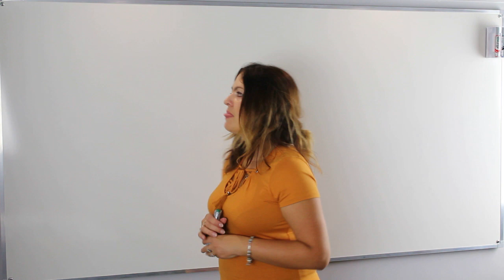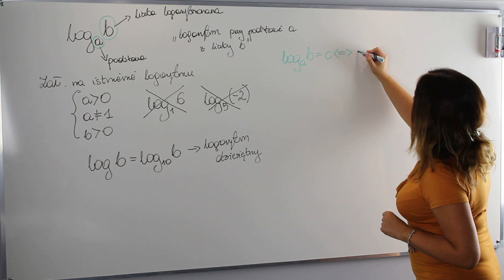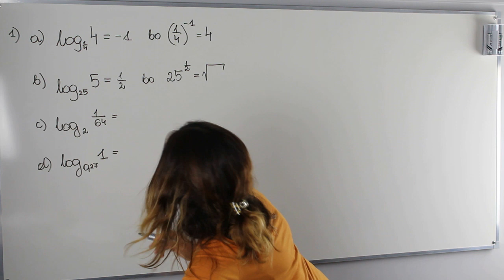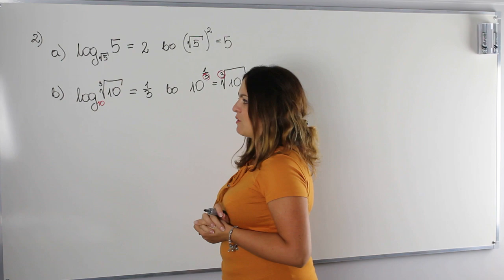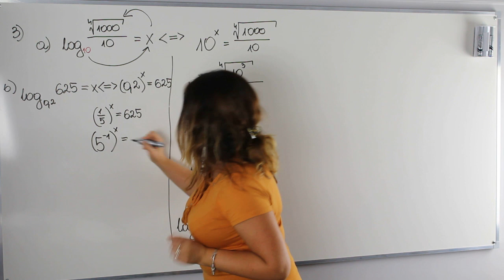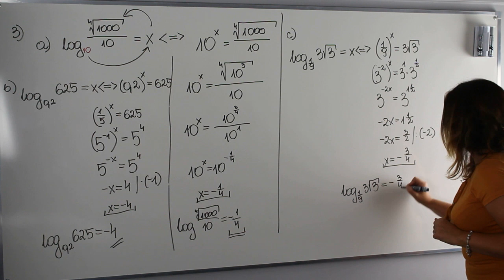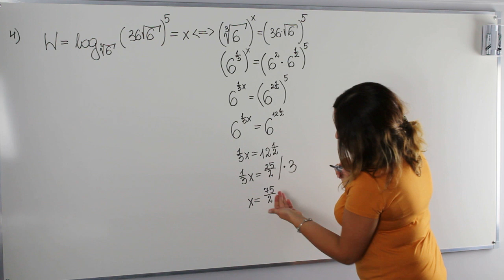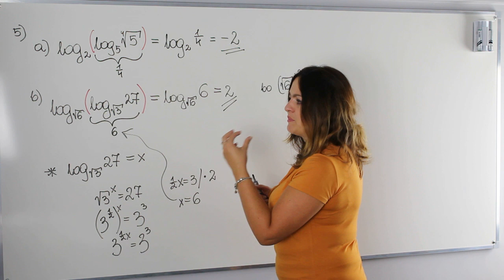Obliczanie logarytmów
Obliczanie logarytmów dla jednych proste dla drugich nie do ogarnięcia. A jak jest u Ciebie?

Dziś na kanale lekcja poświęcona temu tematowi. Z lekcji dowiesz się jak obliczać logarytm pod podstaw po poziomu, który pozwoli Ci poradzić sobie z tym zdaniem na maturze. Zaczniemy od objaśnienia definicji. Potem rozwiążemy proste przykłady, a na końcu pokaże Ci jak sobie radzić z trudnymi przykładami.

Serdecznie zapraszam!!!